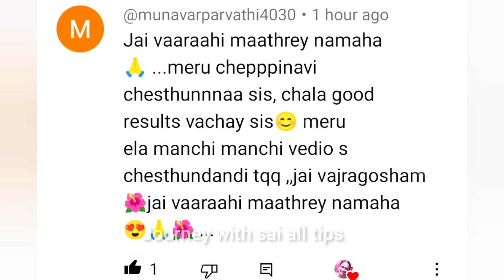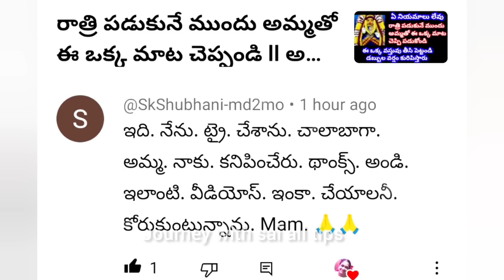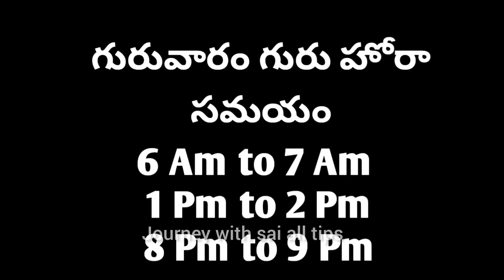24 గంటల్లో మీ కోరిక తీర్చగలిగే మహా శక్తివంతమైన మంత్రం 3 నిముll కేటాయిస్తే చాలు ఎంతో మంది చేసి ఫలితం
#24 గంటల్లో మీ కోరిక తీర్చగలిగే మహా శక్తివంతమైన మంత్రం 3 నిముll కేటాయిస్తే చాలు ఎంతో మంది చేసి ఫలితం పొందారు